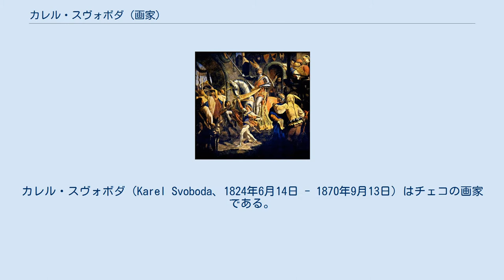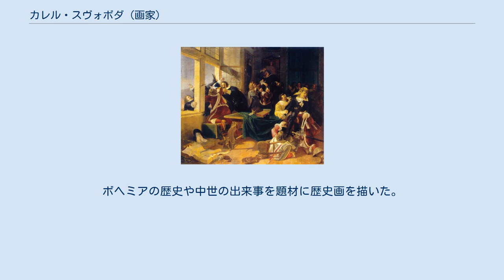カレル・スヴォボダ (画家)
カレル・スヴォボダ（Karel Svoboda、1824年6月14日 - 1870年9月13日）はチェコの画家である。
歴史画を描いた。
 プルゼニ州のプラーニツェ(Plánice)で生まれた。
両親を早く亡くし、プラハで高校の教師をしていた叔父の家に住み、叔父から哲学や美術を学んだ。
1842年にプラハの美術アカデミーでに入学し、1852年までクリスティアン・ルーベンの教室で歴史画を学んだ。
 1848年に17世紀のチェコにおける民族運動、「プラハ窓外放出事件」を描いた作品で注目され、イリュリア主義のクロアチアの文学者、リュデヴィット・ガイ（Ljudevit Gaj）に招かれ、ザグレブで数か月過ごし、スラブの人々を描いた。
 作曲家、アロイス・イェレン(Alois Jelen)の娘と結婚し1851年にウィーンに移った。
ウィーンに移った後もプラハに戻り、Letohrádek královny Anny（アン女王の夏の離宮）に装飾画を描く仕事もした。
1863年から1868年はイタリアに滞在した。
ボヘミアの歴史や中世の出来事を題材に歴史画を描いた。
チェルニウツィーの司教館やウィーン国立歌劇場などの装飾画も描いた 。
 ウィーンで没した。